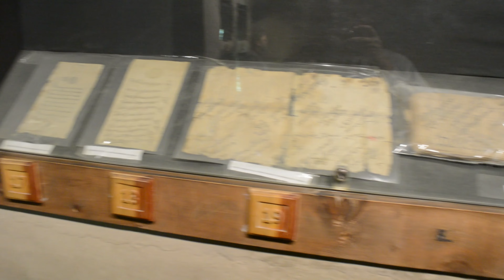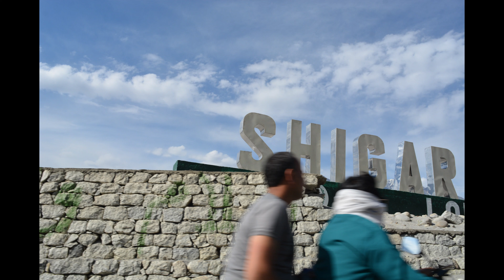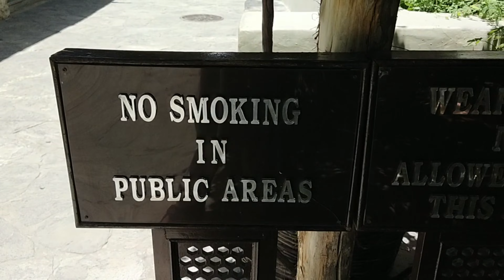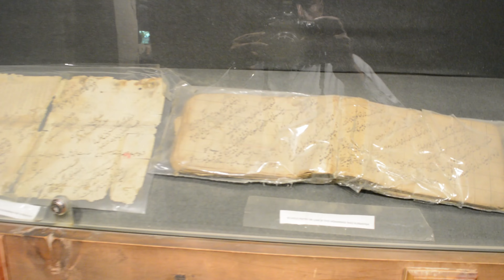Toyota GLI | Islamabad skardu family road trip|Serena shigar |shigar fort history@sohailkamran472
Islamabad skardu road trip|Serena shigar fort dream destination |shigar fort history@sohailkamran472

Welcome to our channel in this video we take you on an incredible journey from skardu to shigar fort it's a family road trip and third episode of skardu series.shiger fort is landmark of gilgit baltistan history prepare to be amaze as we uncovered the unmatched  beauty and rich history of gilgit baltistan

Shigar fort

The Shigar Fort (Balti and Urdu:) means The Fort on Rock is an old fort of Baltistan and Pakistan located in the town of Shigar. It was built in the 17th century by the Raja of Amacha Dynasty of Shigar.

The fort has been restored by Aga Khan Cultural Service Pakistan (AKCSP-P), the Pakistan arm of the Aga Khan Historic Cities Programme. After restoration, the Fort was converted to a museum and luxury hotel managed by Serena Hotels. The restoration process took place from 1999 to 2004 and cost approximately US$1.4 million.
Your searches answer here
 Shigar fort gilgit baltistan
Serena Shigar fort hotel
Shigar fort
Shigar fort history
islamabad to skardu by road 2022,
islamabad to skardu by road,
islamabad to skardu by bus,islamabad to skardu via islamabad to skardu
skardu tourist places
sarfaranga cold desert
skardu pakistan vlog
skardu pakistan tour
skardu valley pakistan
skardu tour guide
serena shigar fort,
aglot skardu road
skardu valley tour,skardu tour expenses
unique heritage hotel in pakistan
babusar top today,
skardu top 5 places
skardu hidden places
serena shigar
unique heritage hotel in pakistan asia